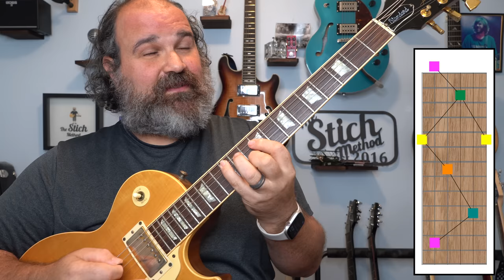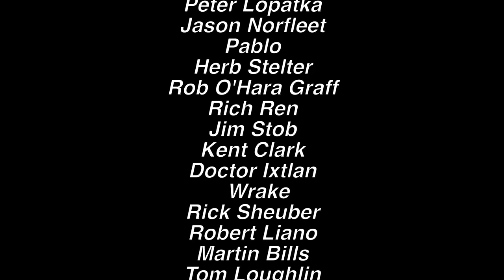CAGED GUITAR SYSTEM Navigation MUST For Improvisation.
👉   I want to Practice With You!  Bonus Lessons and Practice Sessions Designed Just For You.
Hey Patrons! Here is your Awesome Practice Session!
18 Minute Bonus Practice Session showing you how to get the idea deeply rooted into your mind and fingertips. Hope You Enjoy!

This Video References Lessons 1, 2 7 and 8 of the playlist.

⚡Check out my 💥 FREE 💥 2 HOUR GUITAR MASTERCLASS right here on Youtube! ⚡
🎸 It will BLOW YOUR MIND

Or...

Like The Blues?
Then get ripping with my Blues Master Classes!

Stichmethod.com for MORE MasterClasses, Charts and Lessons

Don't forget to check out my friends at OSIRISPOD.COM   They have amazing podcasts from Phish, Dead, Music, Life and Everything In-between. Here are my favs!
Undermine
Undermine is the definitive Phish podcast.
The first season will focus on Phish’s genesis in the 1980s—through deep-dives into the music, shows and songs; interviews with people who were there for the early years; and discussion about the lasting impact of these foundational years.
Hosted by Tom Marshall, with the hosts of HFPod & Beyond the Pond

More than just a Grateful Dead Podcast, more than a music and culture show, something other than a Deadhead family of cosmic wanderers. No Simple Road is a weekly podcast highlighting the musicians, authors, artists, comedians, and luminaries of the Jam Band scene, Festival world, Psychedelic community, and beyond!

The definitive overview of the Dead's celebrated live show releases. Hosted by music journalist and podcaster Steven Hyden and fellow music journalist Rob Mitchum, this series will chronicle each live release, breaking down the historical context of the show while discussing musical, political, and sports-related trends of the time.